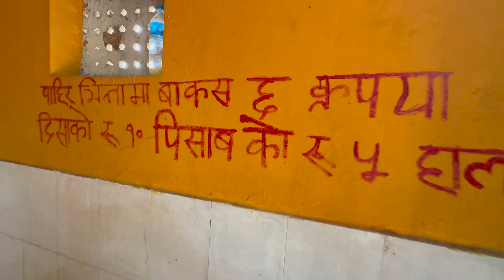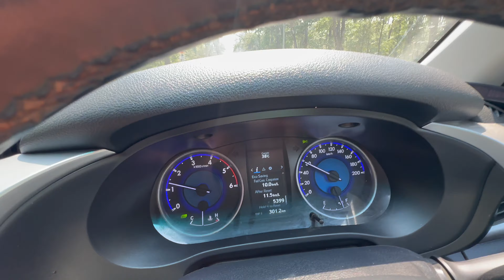Kathmandu-Hetauda Longest Route || Narayanghat-Mugling Road Update || Naubise - Mugling - Hetauda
I have just completed my Upper Mustang trip a few days ago and now returning back to hometown hetauda, and I decided to take this longest route to give information about road conditions as well as the total time it takes if we go to hetauda in this route. I have tried to capture the moment of the travel as well as show the road conditions of nagdhunga naubise mugling narayanghat.

Also, I have just changed / replaced my hilux four wheels with new tires and fixed the wheel alignment. So, wanted to check its performance of handling with Nitrogen gas.

I hope you guys love watching this videos, please do not forget to like it and share it and I hope you will subscribe to this channel if not done yet.